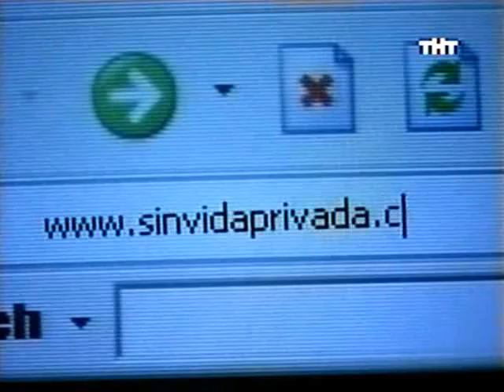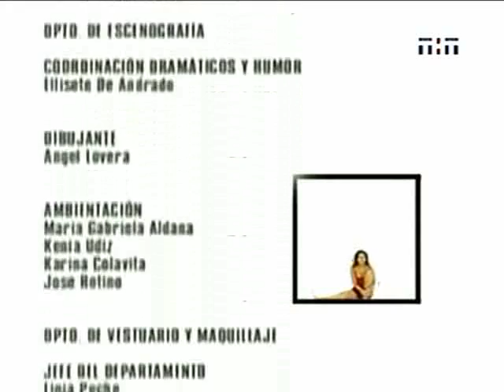La Invasora / Замуж за миллионера 2003 Серия 1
Год выпуска: 2003
Страна: Венесуэла
Продолжительность: 126 серий

Режиссер: Отто Родригес

В ролях: Даниэла Альварадо, Карлос Арреаса, Ана Габриела Барбоса, Жоземит Бермудез и др.

 Мариана, скромная и трудолюбивая девушка, круто изменит свою жизнь, когда будет вынуждена принять самое безумное и очаянное решение: стать сожительницей Серхио, человека ее мечты, превратившись таким образом в Захватчицу его жизни, когда он этого даже не подозревает. В результате, влюбившись в нее, он лишится наследства и будет отвергнут собственным отцом. Этой любви придется выдержать жестокое испытание, когда оказавшись перед лицом тяжелой экономической ситуации, они откроют двери своего дома настоящей таинственной захватчице, которая оживит ужасный секрет, скрываемый под наивной внешностью Марианы.